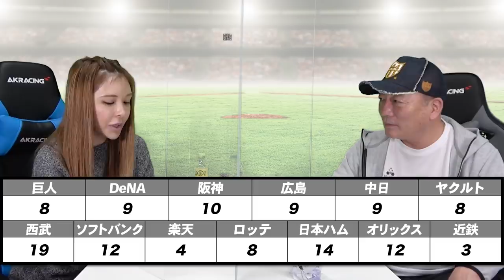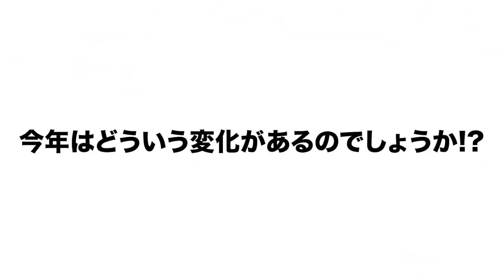【意外な要因が関係している!?】球団別でFA流出選手数について語ってみた！